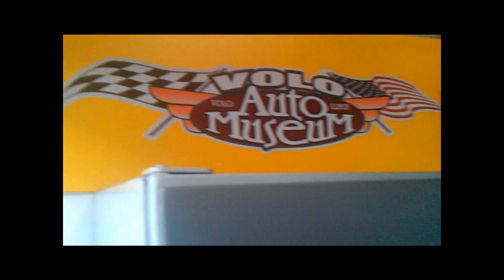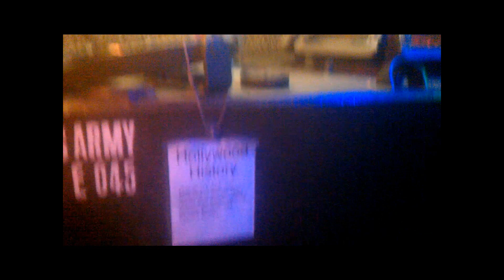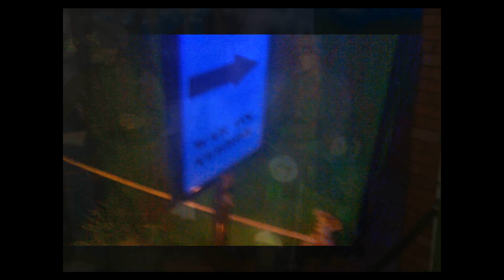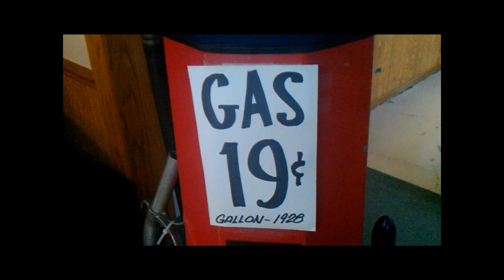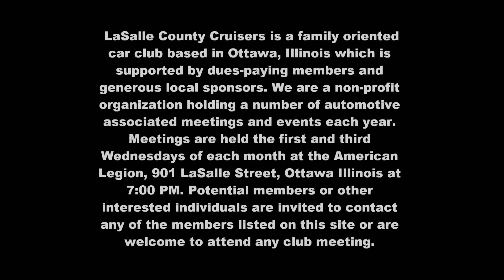LaSalle County Cruisers visit Volo, IL Car Museum (3-18-2012)-by Curtis Wasilewski.wmv